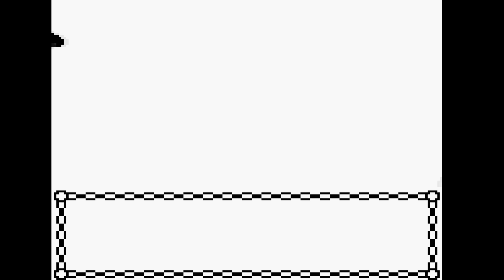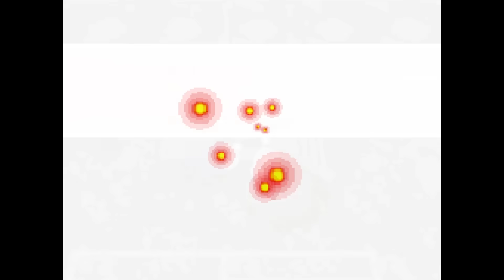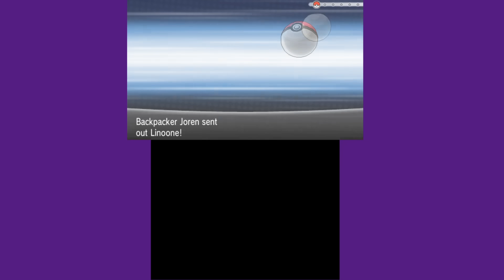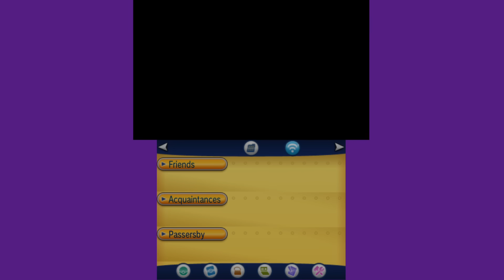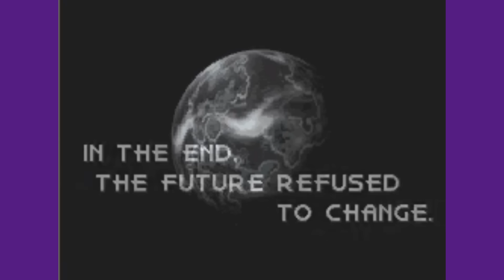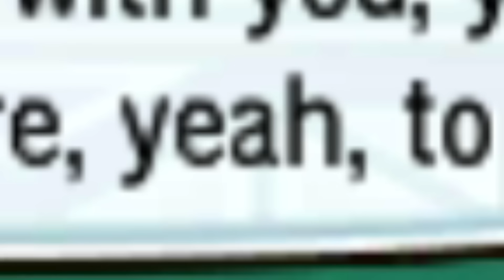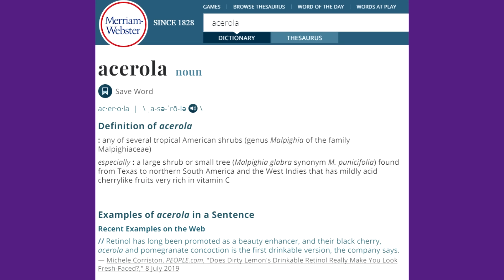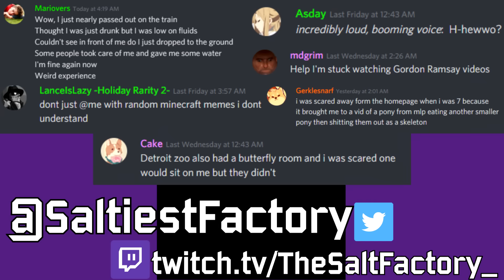Evaluating the story of every major Pokemon game from generation 1-7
Well that took way longer than expected.

Join me in this feature length film as I slowly lose my sanity over Pokemon stories from generation 1-7.

All drawings (except for the really bad ones) are done by my personal art goblin, the talented Leonie

Here's where you can get a screenbar light thing from BenQ

Songs:
A handful of songs from all the main Pokemon games
Ketamine by Versatile
Outdoor Lounge from the Huniepop OST

Timestamps:
00:00- Intro
01:01 - Red/Blue
9:57 - Gold/Silver
20:31 - Ruby/Sapphire
34:31 - Diamond/Pearl
51:10 - Black/White
01:19:55 - Black 2/White 2
01:37:14 - X/Y
02:15:51 - Sun/Moon
02:51:44- Final thoughts
02:53:20- Outro